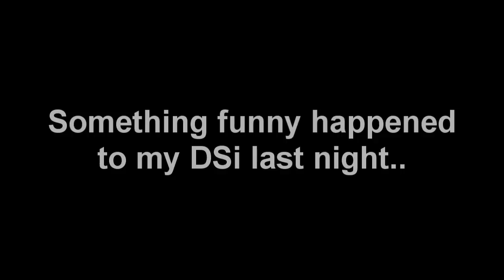DS Hates DSi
Okay so this strange thing happened last night to my DSi when i put it on top of my old DS lite... It went to sleep mode but there didn't seem to be any other problems.

Just a little fun faq. Please let me know if it have happened to you too.. You have to place it just right for it to go into sleep mode.